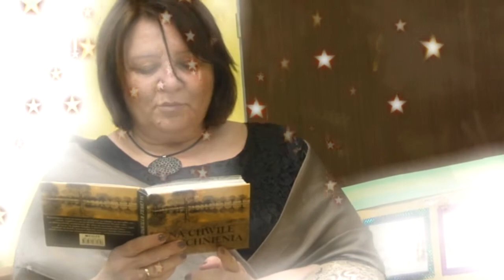Małe Talenty Jasełka - Odkrywcy